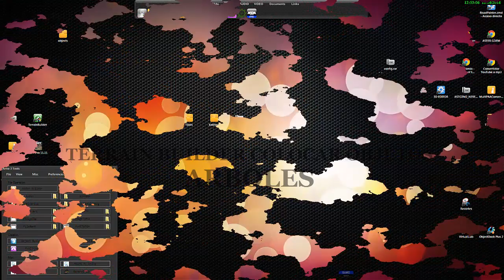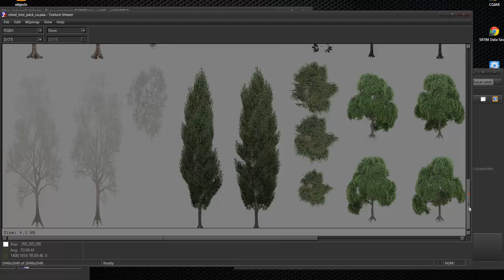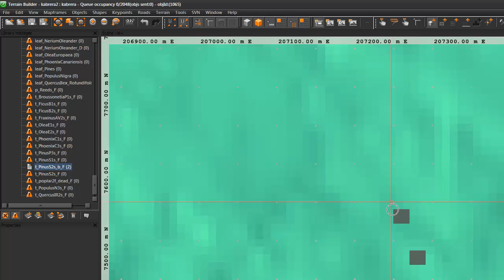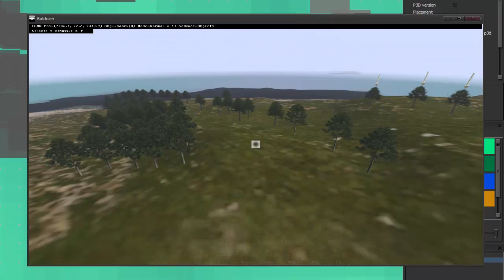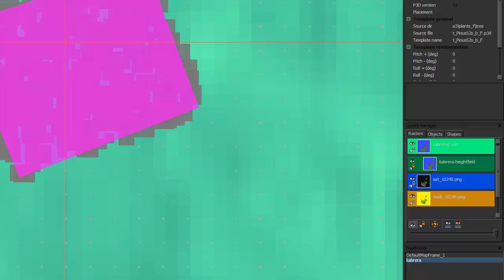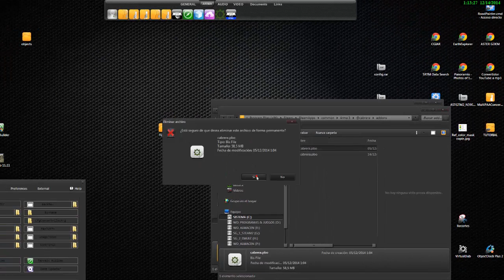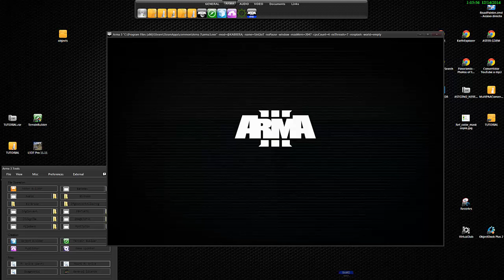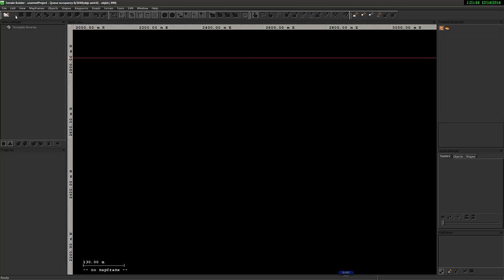TUTOR CREACION MAPAS ARMA· - 08 - COLOCAR OBJETOS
💰 DONAR (paypal) al TUTORIAL ➥ para recibir SOPERTE AL TUTORIAL y por qué no, ayudar a este pobre GAMER que está en el paro XDD.

A partir de ahora entramos en terreno exclusivo de Arma 3 con el TerrainBuilder.

En este nuevo Capitulo veremos como podemos importar nuestro trabajo a TERRAIN BUILDER (TB) y comenzaremos a colocar nuestros primeros objetos sobre él.

También veremos por encima algunas de las herramientas que BULDOZER pone a nuestra disposición para editar el terreno y manipular los diferentes objetos que vayamos colocando en el mapa.